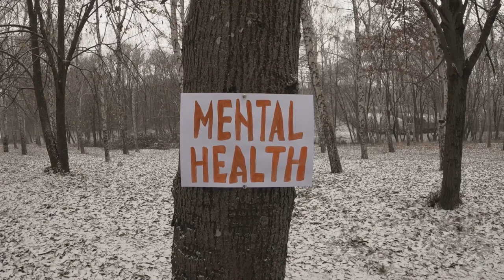Art & Mind: The Therapeutic Connection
In this captivating video, join us as we delve deep into the remarkable world of art therapy and its profound impact on mental health. Art has long been celebrated as a powerful medium of expression, but did you know it also holds therapeutic benefits? We explore the therapeutic effects of art on mental health and uncover the ways it can bring healing and transformation. From reducing stress and anxiety to promoting self-discovery and self-expression, art therapy offers a unique and transformative journey towards improved mental well-being.